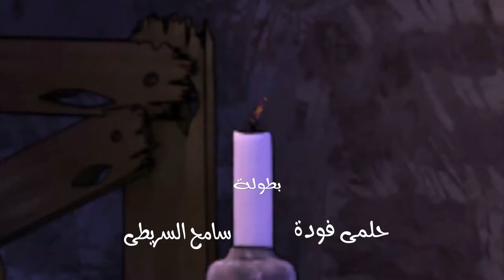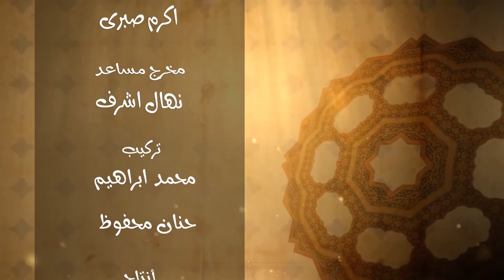مسلسل عظماء الامة - ابن تيمية | الحلقة 3